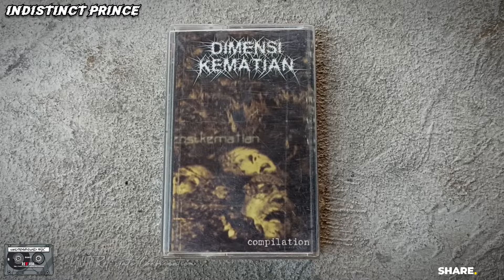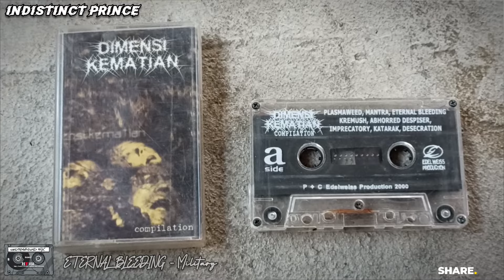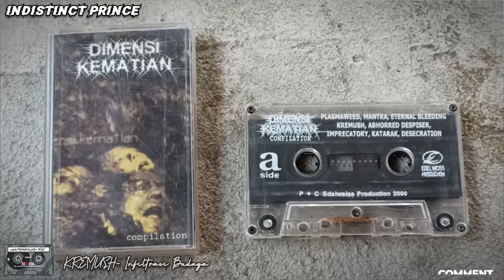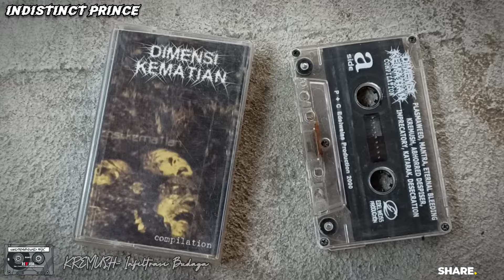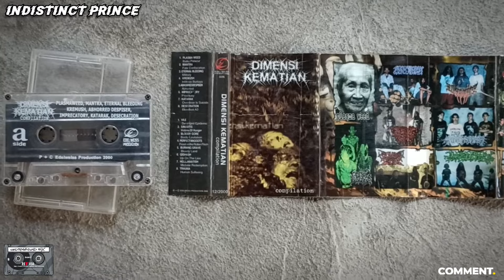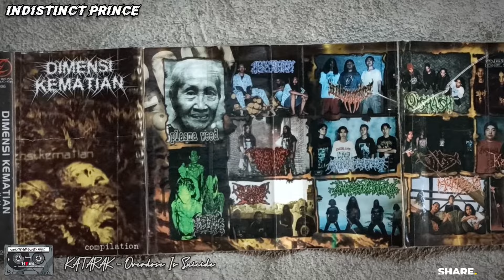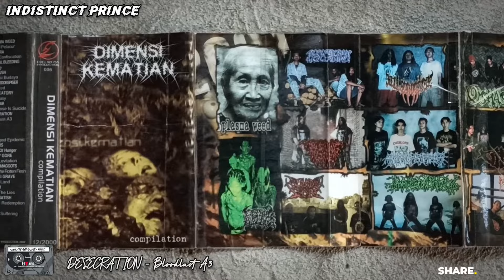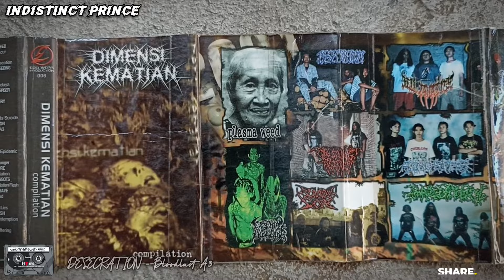DIMENSI KEMATIAN Compilation (Kaset Pita Tahun 2000)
Koleksi kaset pita DIMENSI KEMATIAN Compilation.

side a:
1. PLASMA WEED - Ibuku Pelacur
2. MANTRA- Fate Confiscation
3. ETERNAL BLEEDING - Military
4. KREMUSH- Infiltrasi Budaya
5. ABHORRED DESPISER - Abhorred
6. IMPRECATORY - Prostitusi
7. KATARAK - Overdose Is Suicide
8. DESECRATION - Bloodlust A3

side B:
1. VILE - Deranged Epidemic
2. SINUSITIS - Victims Of Hunger
3. BLOODY GORE - Bodily Levitation
4. PERFECT MAGGOTS - Feast On The Rotten Flesh
5. BURNING GRAVE - Bloody Land
6. QISHASH - Up On The Lies
7. HELL JANATISH - Mistake Redemption
8. TRAUMA - Human Suffering

KEEP SUPPORT UNDERGROUND MUSIC MOVEMENT!!!
💰 Belilah Kasetnya Jika Masih Ada..!
📼 Tonton video koleksi kaset lainnya :
🙏Terima Kasih.